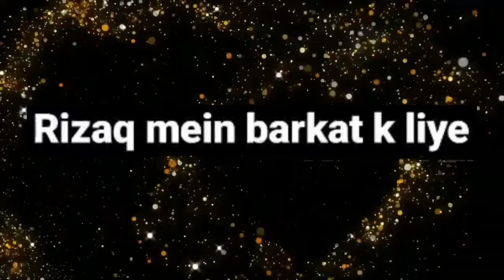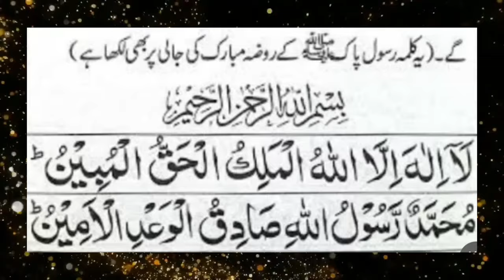Roza rasool ki jali par likha hua wazifa| rizq ka wazifa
Link for WhatsApp
Deen

roza e rasool ka androni manzar

roza rasool

Roza rasool ki jali par likha hua wazifa

Rizq ke darwaze kholne ka wazifa

la ilaha illallahul malikul haqqul mubin

Lailahaillah al malikul haq ul mubeen ki fazilat